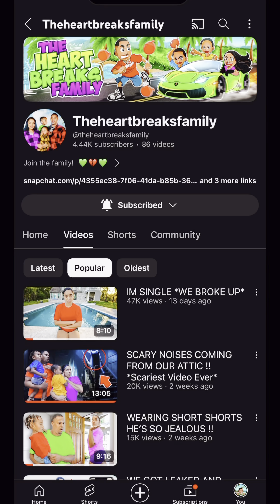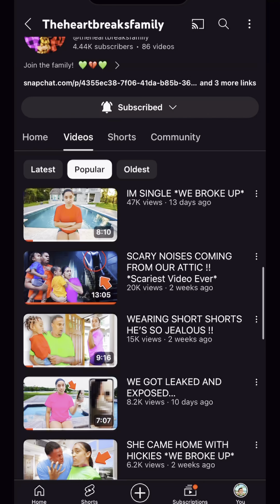When you & yo STUD friend go swimming